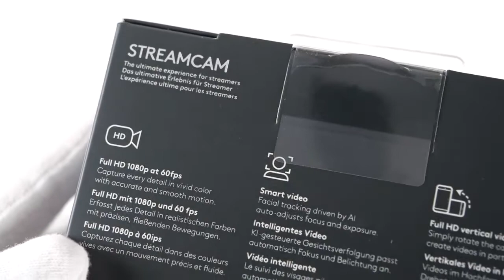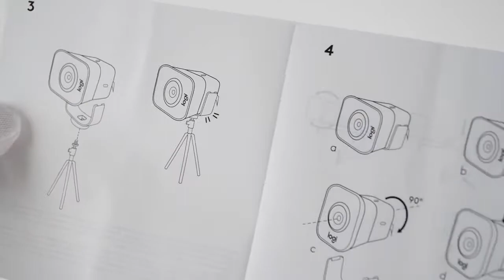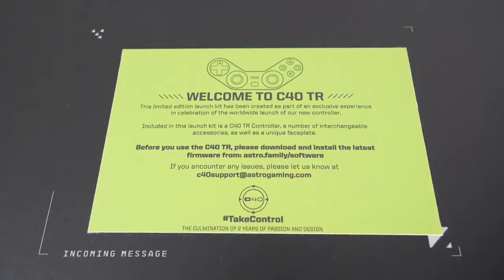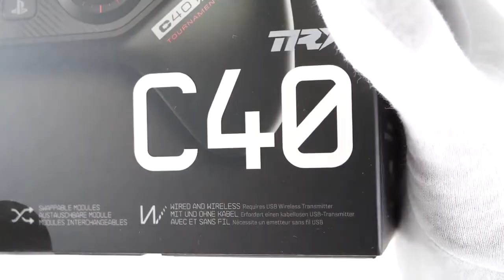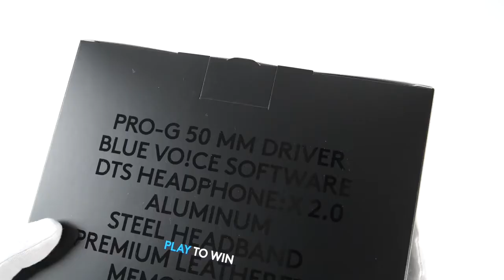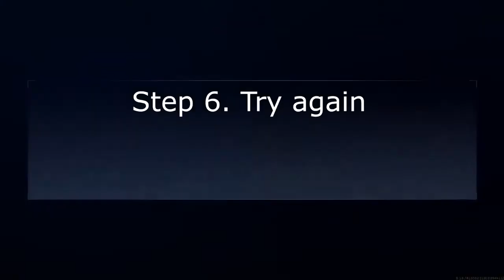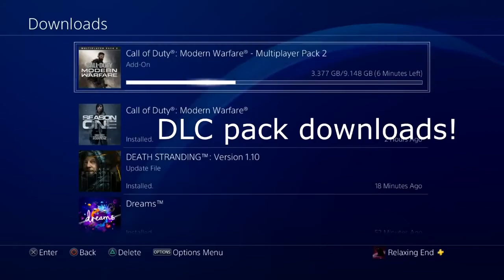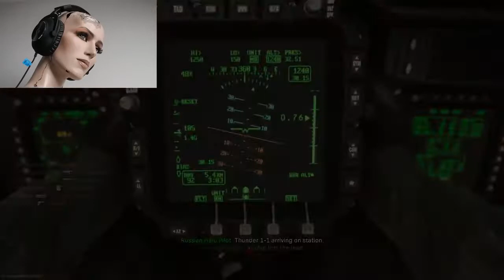PS4 Pro Controller Press Kit Unboxing + Logitech StreamCam and Pro X Headset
Unboxing new Logitech StreamCam, Astro C40 Playstation 4 Pro Esports controller and Logitech Pro X gaming headset. New streaming setup.